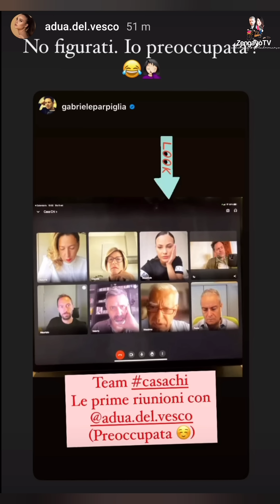Rosalinda ci vediamo stasera & Andrea sarà a un evento